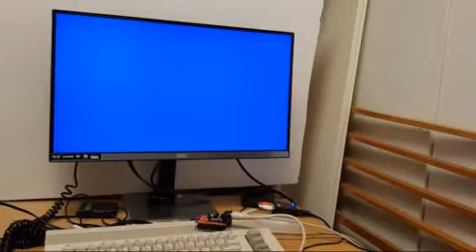D64 image loading with an Action Replay on a Pi Zero W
Proof of concept that it might be possible to get the Pi Zero to work as a Pi1541.
Just some tweaking and optimizations on top of Stephen Whites amazing pi1541 project